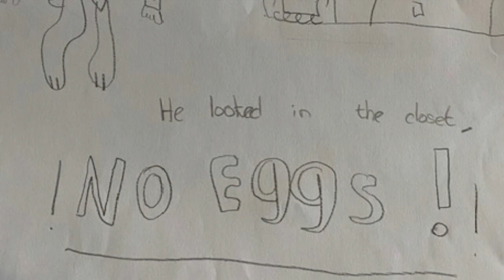Oh no! Onions! - an Easter story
An Easter story by the children at HAF, Rotherham United Community Trust